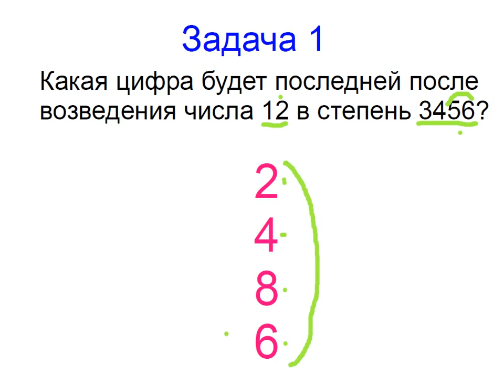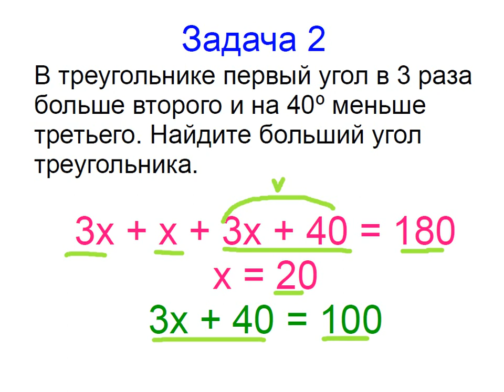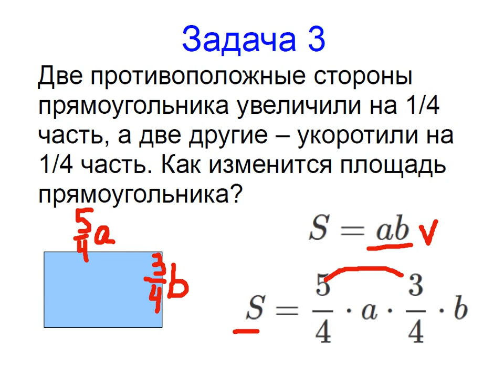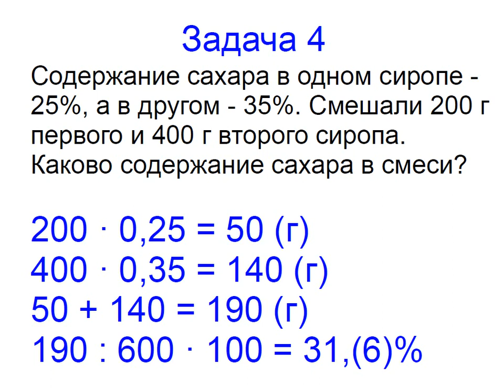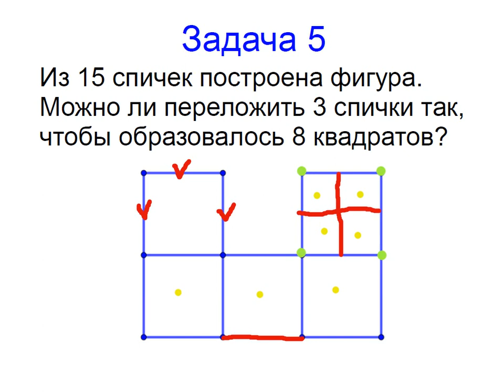Меташкола. Математика 7 класс 13 серия. Задачи к серии.